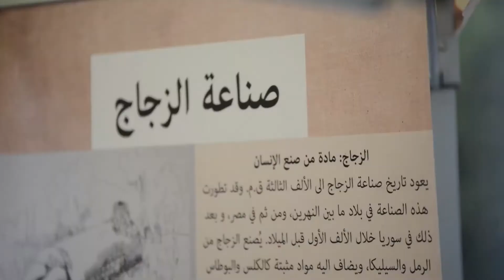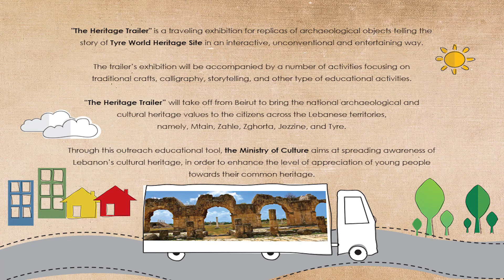The Heritage Trailer launching event 16 Sep 2015 حفل إطلاق مقطورة التراث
Under the Patronage of H.E. Minister Raymond Araygi, the Ministry of Culture launched "The Heritage Trailer" at the National Museum of Beirut within the framework of the EU funded Archeomedsites Project on the 16th of Sep 2015.